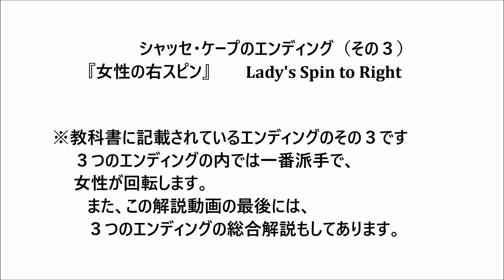社交ダンス ステップ辞典 パソドブレ シャッセ・ケープのエンディング その３（女性の右スピン）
教室で新しい足型を習ったり、同好会で新しいステップを習ったり、メダルテスト受験で新しいステップが出てきて分からなかったり、またプロデモ競技選手で新しい振り付けをコーチから習ったりした時、更には、教師試験で出てきた新しい足型の、精密な角度、踊り方、、組み方、方向などを細かく勉強したい時などに、辞書の様に検索してみて頂くと嬉しい動画です。ステップ辞典です。ご活用くださいませ。スタンダード（モダン）、およびラテンの合わせて合計１０種目は勿論のこと、シャッセルンバ、ジルバ、ブルース、マンボなども完備しています。